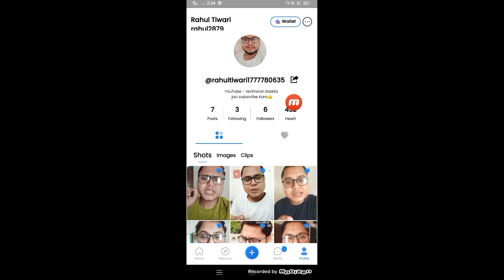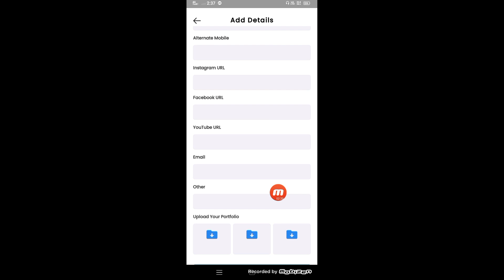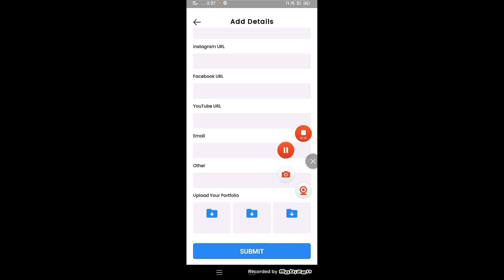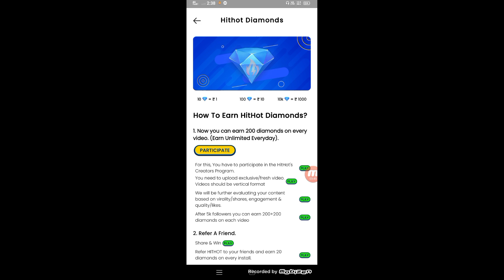HITHOT Short Video App. How To Be a Creator ?🤔|NAME||FAME||EARN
HITHOT Short Video App. How To Be a Creator ?🤔
|NAME||FAME||EARN| @HITHOT-SHORT VIDEO APP

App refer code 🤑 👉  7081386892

instagram 🆔 - technicaldadda

2023 best refer and earn earning app

app link  -

nojoto app

rooter app -

sikka app -

app link -

hithot short app par creator kaise bane?
Hithot App payment proof
hithot short app payment proof
hithot short video app se paisa kaise kamaye
hithot app kaise use Kare
hithot short app se paisa kaise kamaye
hithot app payments proof
hithot short app se paisa kaise nikale
hithot short app se withdrawal kaise kare
hithot app se withdrawal kaise kare
new short video earning app 2022
best short video app
short video app se paise kaise kamaye
Hithot App Par Creators kaise bane
Hithot App Par video kaise banaye
paisa Dene wala short video app